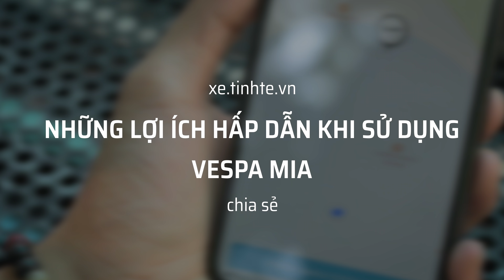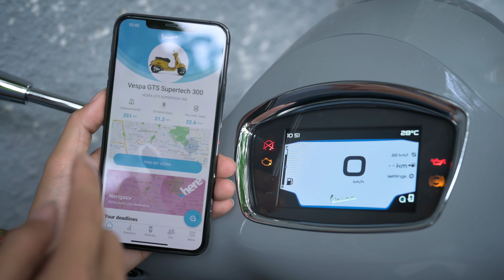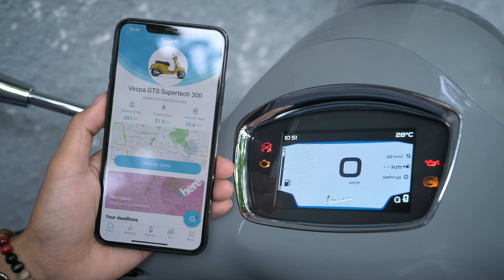Khám phá lợi ích hấp dẫn khi sử dụng Vespa MIA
Đây là ứng dụng của Vespa phát triển giúp kết nối và tương tác giữa điện thoại và các dòng xe máy Vespa có hỗ trợ. Bằng việc được trang bị khả năng kết nối không dây qua Bluetooth và màn hình điện tử trên xe, các thông báo chính ở trên điện thoại sẽ được đưa lên màn hình xe máy trong quá trình mình di chuyển, ngay cả khả năng dẫn đường cũng được tích hợp và đưa lên mặt đồng hồ thông báo với giao diện trực quan và dễ để hiểu cách dẫn hay chỉ đường.